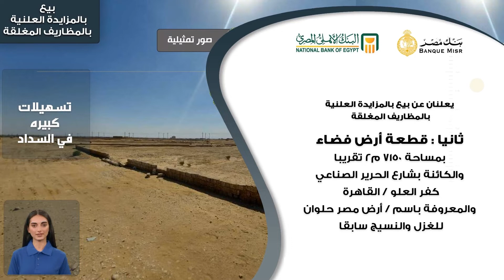MIB & NBE 2